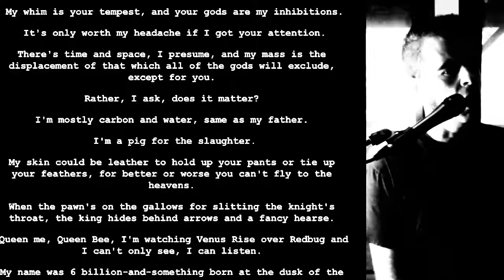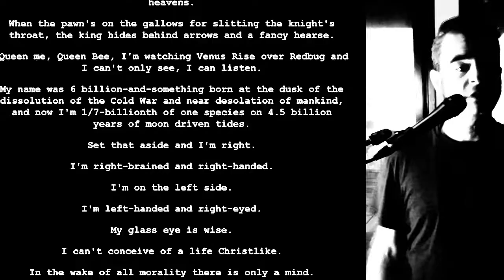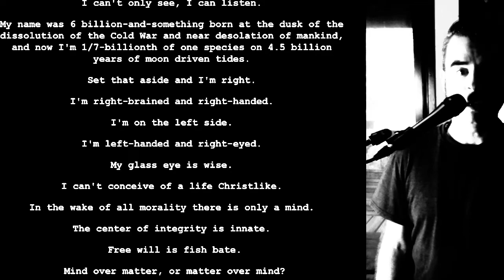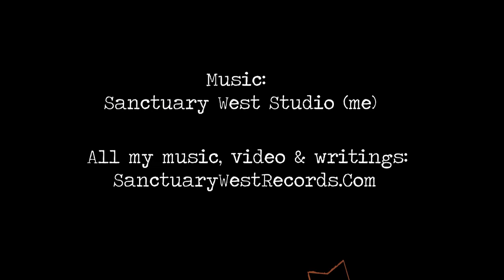Macro Ethic Podcast Poems ∞ S.2 Ep.80 ∞ MATTER (15)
is home to all of Robert LaSalle’s music, poetry, prose, podcasts & video podcasts. New Episodes of MACRO ETHIC every Sunday & Wednesday, wherever you get your podcasts.

With sardonic humor, the artist formerly known as Robert LaSalle takes us on a metaphysical exploration of the absurd, speaking candidly about music, poetry, philosophy, psychology, history, the degradation of society, the evolution of the human spirit & why we should all become seekers instead of believers.

All of the music in the podcast is Robert LaSalle. The show's written, edited & produced by him too. In fact, he wrote all these words too. Now he's writing these words. So meta-meta. Can you believe he refers to himself in third person? So egoic.

∞ Please make a contribution to save a starving artist ∞

Pretension is your preconception.

I am your disposition, and I may speak sometimes.

You may not listen.

My whim is your tempest, and your gods are my inhibitions.

It's only worth my headache if I got your attention.

There's time and space, I presume, and my mass is the displacement of that which all of the gods will exclude, except for you.

Rather, I ask, does it matter?

I'm mostly carbon and water, same as my father.

I'm a pig for the slaughter.

My skin could be leather to hold up your pants or tie up your feathers, for better or worse you can't fly to the heavens.

When the pawn's on the gallows for slitting the knight's throat, the king hides behind arrows and a fancy hearse.

Queen me, Queen Bee, I'm watching Venus Rise over Redbug and I can't only see, I can listen.

My name was 6 billion-and-something born at the dusk of the dissolution of the Cold War and near desolation of mankind, and now I'm 1/7-billionth of one species on 4.5 billion years of moon driven tides.

Set that aside and I'm right.

I'm right-brained and right-handed.

I'm on the left side.

I'm left-handed and right-eyed.

My glass eye is wise.

I can't conceive of a life Christlike.

In the wake of all morality there is only a mind.

The center of integrity is innate.

Free will is fish bate.

Mind over matter, or matter over mind?